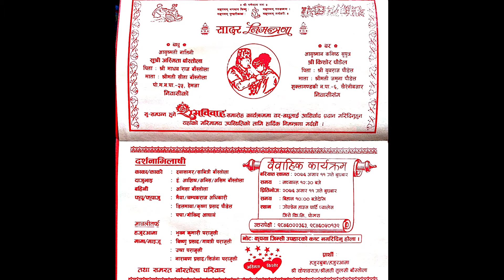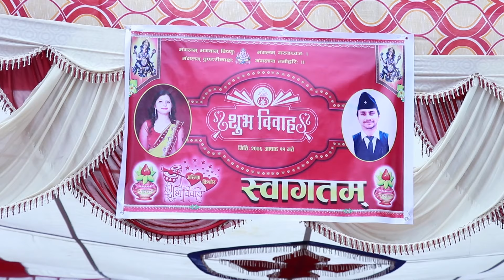Kishwor+Asmita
Kishwor Weds Asmita